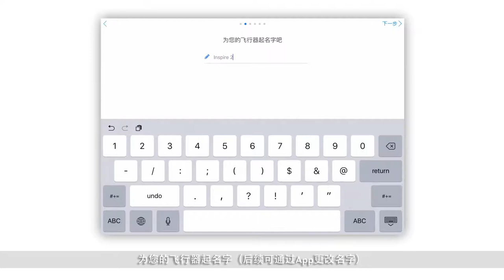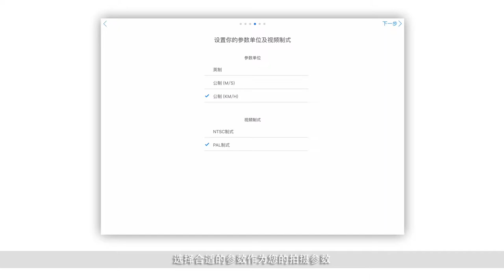DJI Inspire 2 激活飛行器